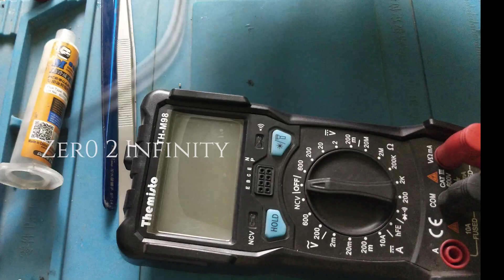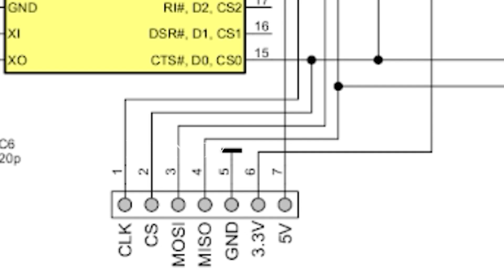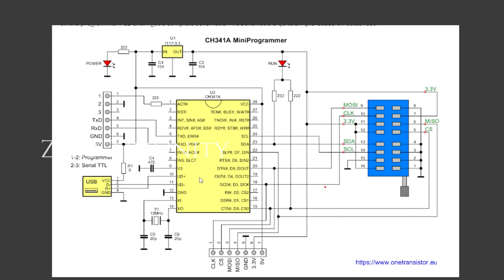CH341A BIOS Programmer 3.3V MOD - Zer0 2 Infinity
CH341A Bios Programmer can be used to flash 24xx and 25xx series of BIOS chips but there is a catch.
This programmer at default supplies 5v supply to VCC and DATA pins which puts the chip in vulerable state.
In this Video,The VCC Supply and Data Lines have been restored to 3.3V Supply.
Hope this video is useful for many users out there.

Twitter.com/TamilNetwork1
Facebook.com/Tamilnetwork7.